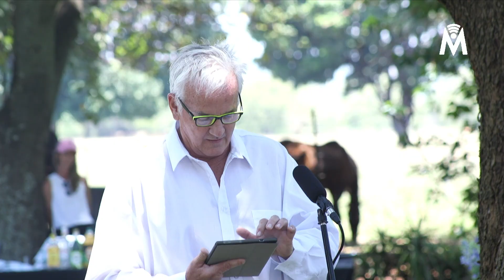Stuart Gilmour Memorial